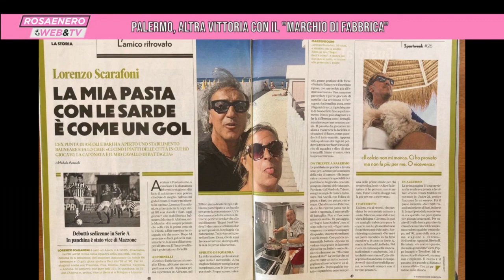Rosaenero Web & Tv - 15^Puntata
Palermo, altra vittoria con il “marchio di fabbrica”
Corini conquista i tifosi del Palermo
Marconi ama Palermo e Palermo ama Marconi
Il debutto di Tutino, come cambia il Palermo